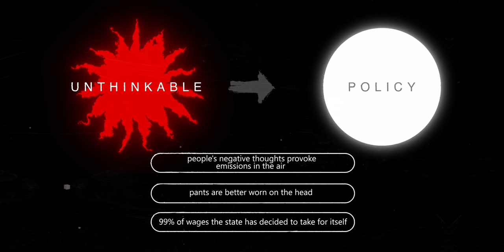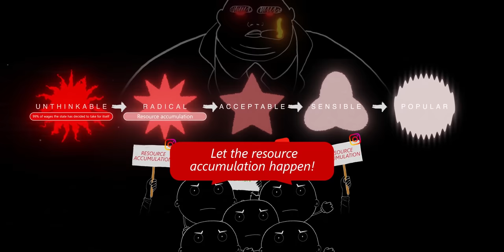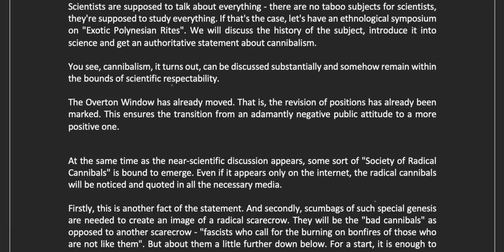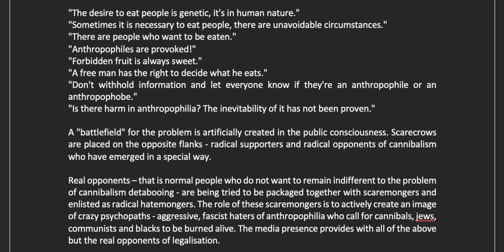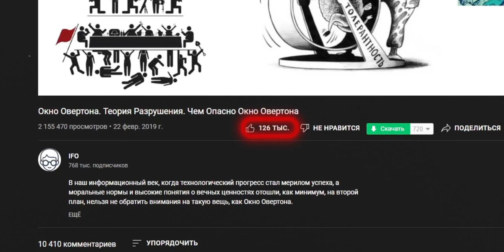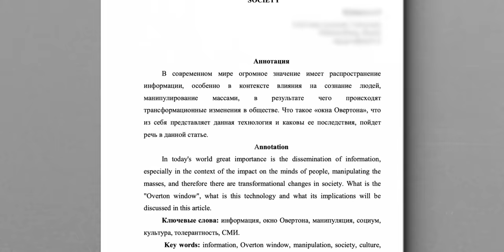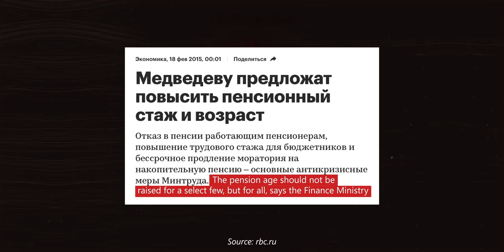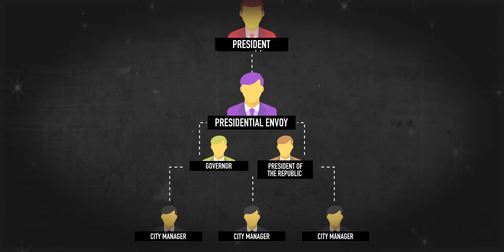How politicians like Putin make EXTREME things sound NORMAL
The Overton Window is a technology for the control over public consciousness. That's how it's described on the internet. More importantly, even scientific articles are dedicated to the Window. In this video we will talk about conspiracy theories, political technologies and revelations. Some of such technologies were even used during the recent Russian invasion in Ukraine. This socially relevant video is about to unfold on your screens.

Navigation:
00:00 - Intro
01:01 - Technology for mind programming
07:47 - A popular myth about mind programming
09:41 – Beginning of the article
22:17 – End of the article
23:29 - Where the shoe pinches
30:17 - When a myth can actually work